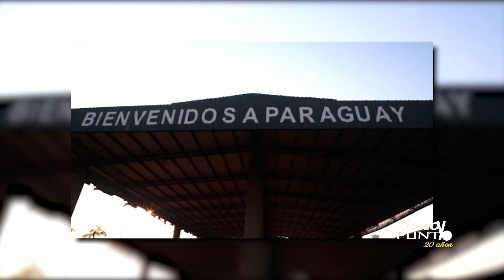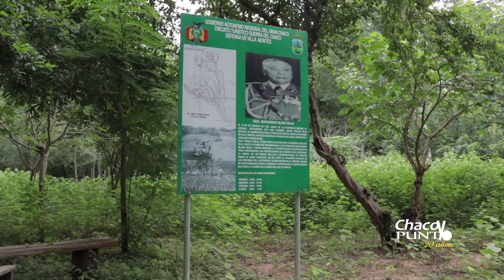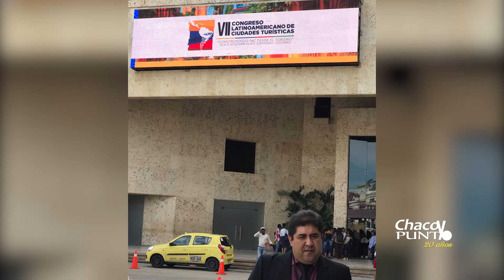CHACO Y PUNTO. Junto a la plataforma turística en "El Angosto". 1/4